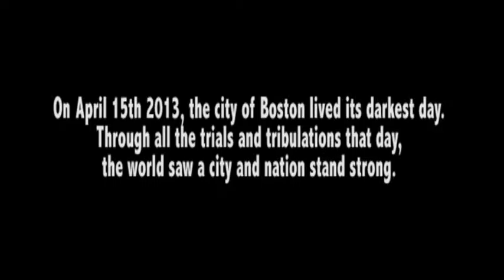NHL Alumni 2013 Charity Gala - Ace Bailey Award - Bauman & Arredondo (Boston Bombing survivors)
Blomeley is proud to produce the award videos for the NHL Alumni's annual charity gala.
The 2013 Ace Bailey 'Award of Courage' recipients are Boston Marathon bombing survivors Jeff Bauman and Carlos Arredondo.

The NHL Alumni Association is a registered charitable organization in Canada and the U.S. that serves as a passionate advocate for greater quality of life benefits for all former NHL players and raises millions of dollars to support communities across north america.
NHLA- "Hockey's Greatest Family" raises millions of dollars annually.  -They assists in youth hockey initiatives, involve former NHL players in support and participate in raising funds for charitable causes that enhance the quality of life for our youth.
– Assist former National Hockey League players in their transition to life after hockey.
– Promote the great game of hockey and inspire today’s youth through positive images as guardians of the game.